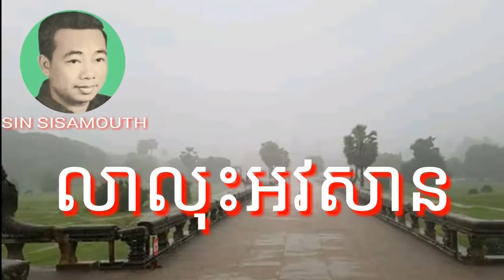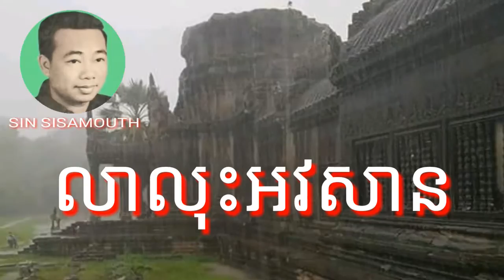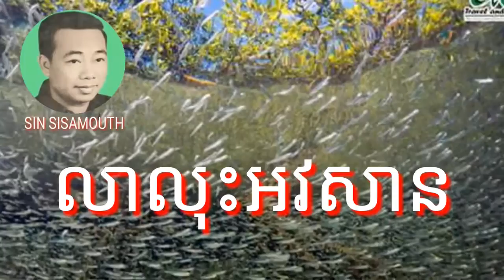លាលុះអវសាន/Lea Lus akvesan